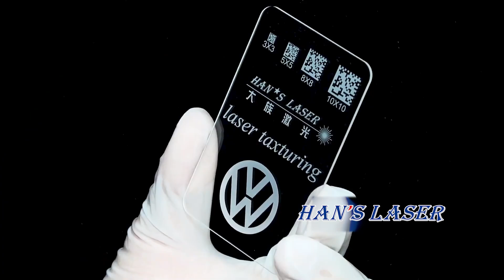Glass Internal Marking/Engraving | Han's Laser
An 8-bit content QR code with a minimum size of 0.12mm can be achieved, allowing marking within the thinnest 0.6mm glass, while also enabling surface treatment on the glass, achieving a surface roughness as low as 800nm.